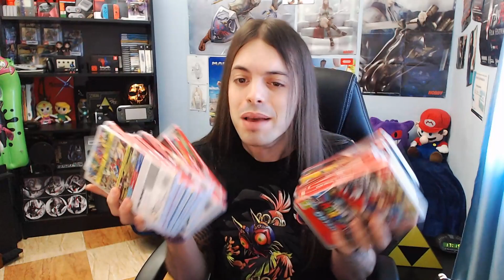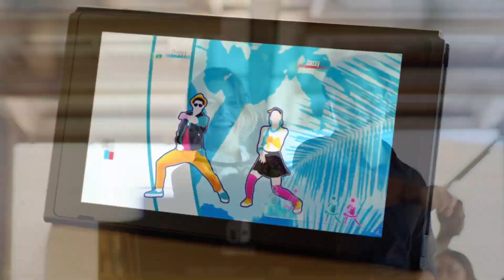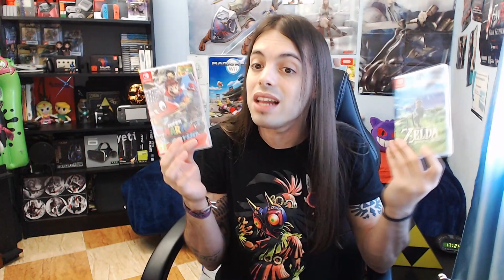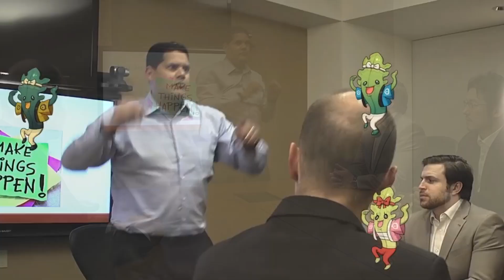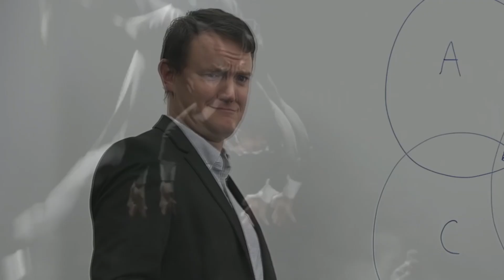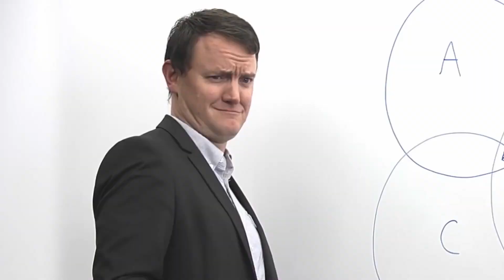¿NINTENDO SWITCH NO TIENE NI TENDRÁ JUEGOS? | Minutos musicales...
🎶🎤CANCIÓN DE REGALO EN EL MINUTO 10:24🎶🎤

· Credits Theme by: None Like Joshua, Boyinaband, Veela & Dan bull (Mario Trap Remix)

Hoy repasamos desde la pura objetividad y datos, lo que ha sido el catalogo de Nintendo Switch desde su salido hasta día de hoy, los juegos de su primer año en el mercado, y todo lo que está por llegar este año 2018 y que se espera que Nintendo nos anuncie en el E3 2018 en su Spotlight, así como os muestro todos los juegos que he adquirido personalmente desde su salida.

¿NINTENDO SWITCH NO TIENE JUEGOS?